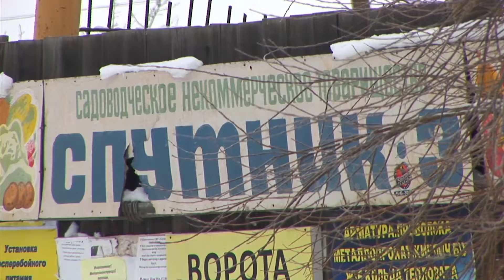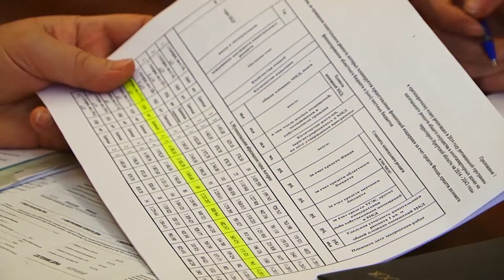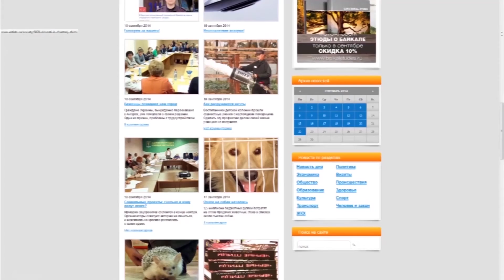Что зацепило взгляд?